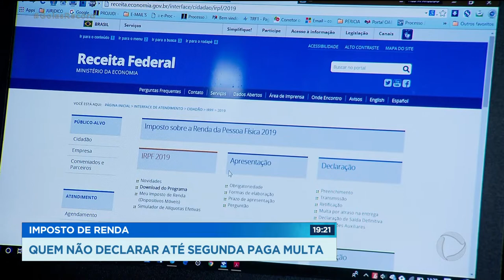IMPOSTO DE RENDA: QUEM NÃO DECLARAR ATÉ SEGUNDA PAGA MULTA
O PRAZO PRA DECLARAR O IMPOSTO DE RENDA ACABA NA SEGUNDA-FEIRA. E É BOM LEMBRAR QUE QUEM DEIXA DE PRESTAR CONTAS À RECEITA FEDERAL PAGA MULTA E TEM O CPF CANCELADO.